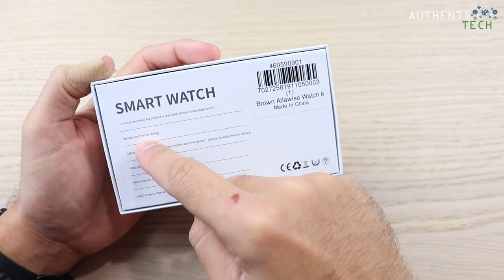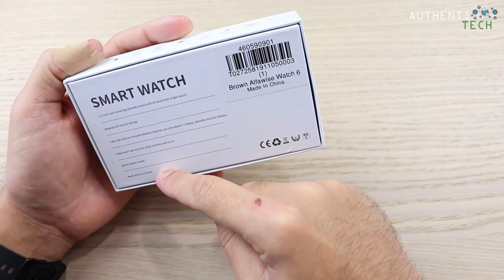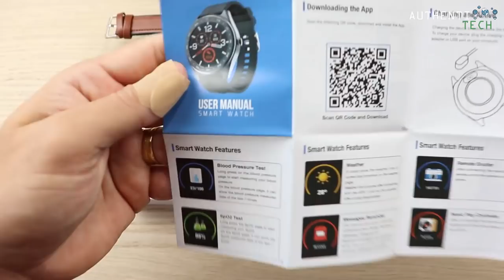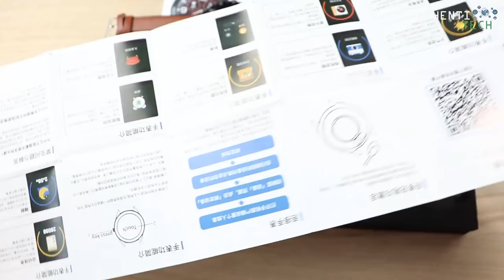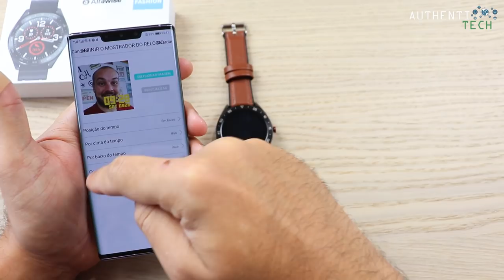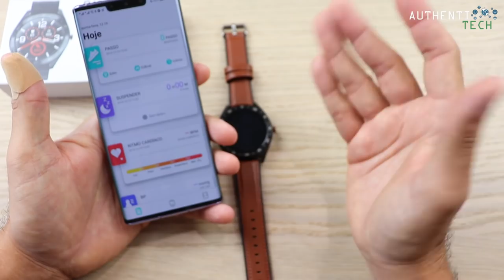★ Alfawise Watch 6 - Bonito, Barato e Funcional!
✅Smartphones mais pedidos (com os melhores preços de lojas confiáveis):

⚡ Oneplus 7T 4G Smartphone 6.55 inch Oxygen OS Based Android 10 Snapdragon 855 Plus Octa Core 8GB RAM 256GB ROM
🏷 Cupom: GBOP7T256SL (apenas para esta cor)

⚡ OnePlus 7 Pro 4G Phablet 8GB RAM 256GB ROM
🏷 Cupom: GBOP7PGSBW (apenas preto)

⚡ OnePlus 7T Pro 4G Smartphone 6.67 inch Oxygen OS Snapdragon 855 Plus Octa Core 8GB RAM 256GB ROM
🏷 Cupom: GBOP7TPRODEC

⚡ ASUS ROG2 Gaming Phone 4G Phablet 8GB RAM 128GB ROM
🏷 Cupom: GBMPROG2

⚡ Xiaomi Mi Note 10 (CC9 Pro) 108MP Penta Camera Phone Global Version

⚡ Xiaomi Redmi Note 8T 4G Phablet 6.3 inch Snapdragon 665 Octa Core 4GB RAM 64GB ROM
🏷 Cupom: GBNOTE8T1 (apenas esta cor)